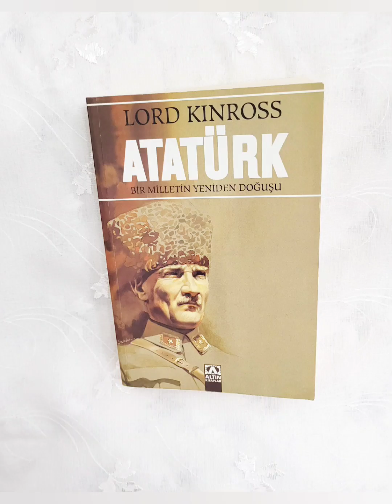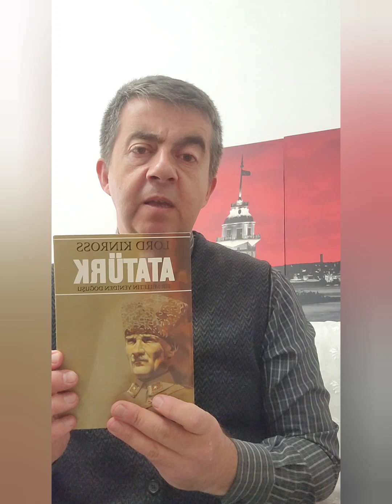10 Kasım Atatürk'ü Anma Mesajı ve Lord Kinross-Atatürk İsimli Kitabı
Atatürk ile ilgili yazılmış Lord Kinross'un Atatürk isimli kitabını sizlere tanıtmak istedim.